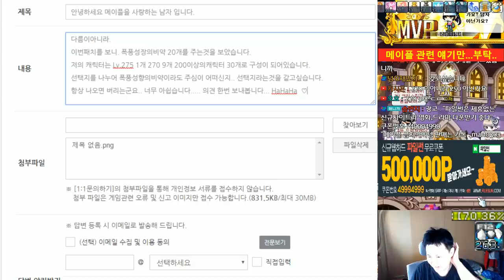안녕하세요? 메이플을 사랑하는 남자 먼치 입니다.[메이플스토리 먼치]